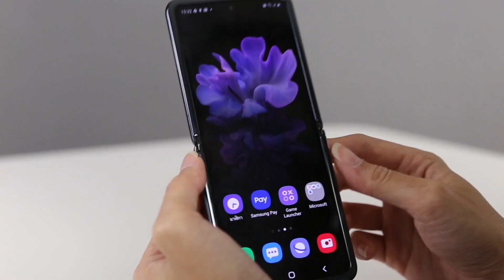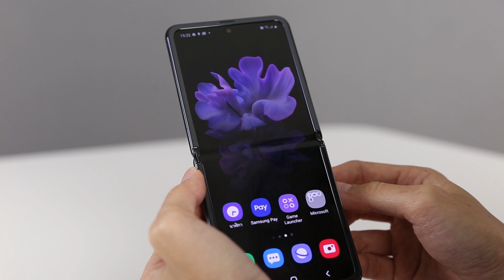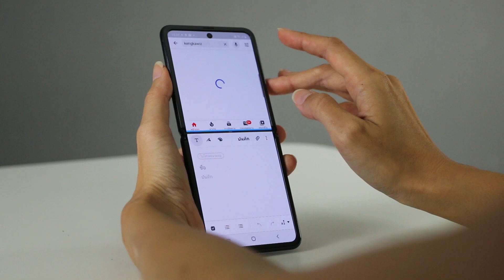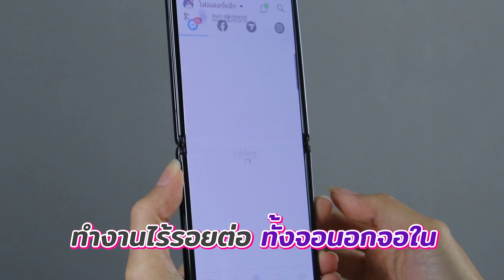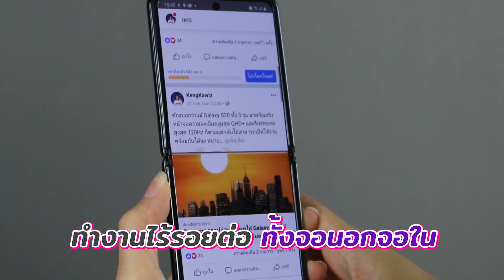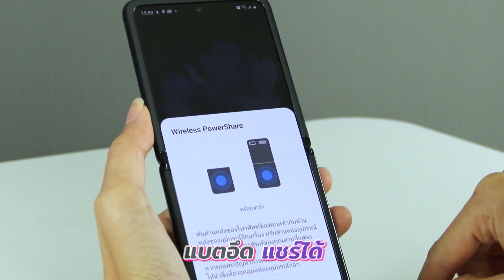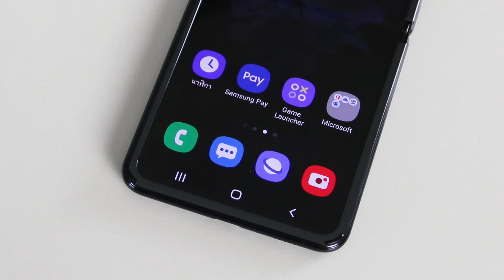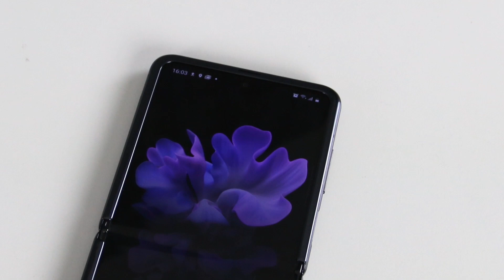Galaxy Z Flip ลองใช้มาแล้วไม่พัง!?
ใครที่อยากรู้ว่ามือถือจอพับรุ่นใหม่อย่าง Galaxy Z Flip เป็นยังไง เห็นรอยพับชัดไหม? ใช้งานสะดวกหรือเปล่า? มีอะไรล้ำบ้าง? อ่ะ งั้นมาดูกันได้ในคลิปนี้เลยค่ะ